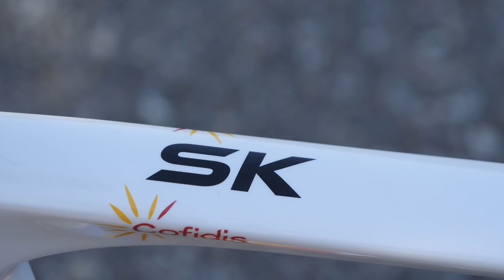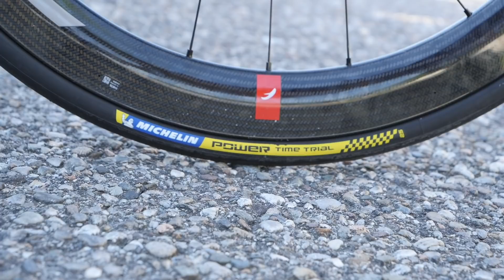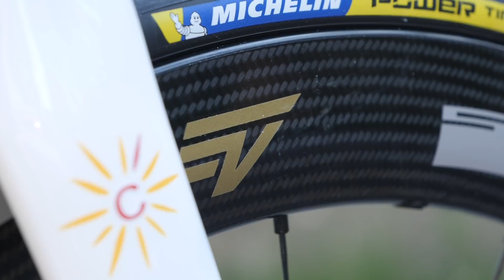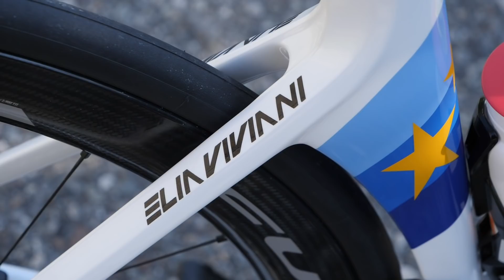La De Rosa SK Pininfarina de Elia Viviani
La De Rosa de Elia Viviani, en GCN en español

Encuesta ¿qué tipo de bici prefieres?

DESCRIPCIÓN DE LA BICI
Cuadro y Horquilla: De Rosa SK Pininfarina
Ruedas:  Fulcrum Speed 55
Tubulares:   Michelin Power Time Trial 25 mm
Grupo: Campagnolo Super Record EPS
Frenos:  Campagnolo disco 160mm - 140mm
Bielas:  Campagnolo Super Record  172,5 mm
Platos: 53x39
Cassette: 11x29
Manillar: Vision Metron  5D 40cm de ancho
Potencia:  120 mm
Pedales: Look Keo Carbon Blade Ceramic
Asiento: Selle Italia SLR BOOST
Medidor de potencia: SRM
Portacaramañola: Elite Custom Race Plus

Talla cuadro: 54
Altura del asiento: 75 cm
Distancia del sillín al manillar: 59 cm
Diferencia altura asiento manillar: 11,5 cm
Peso: 7,85

I Will Be Waiting (Instrumental Version) - Cacti.mp3

Imágenes:
© Velo Collection (TDW) / Getty Images